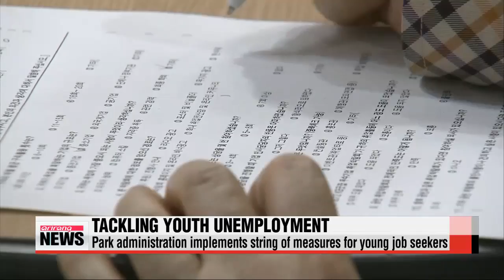Can SMEs tackle Korea′s youth unemployment issue？ 끝이 보이지 않은 청년 취업난... 중소기업이 해소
Job prospects for Korea′s young people remain bleak，... especially as many of them have their heart set on working for a big corporation.
But the government is working hard to make small and midsized firms more appealing.
Creating five－hundred－thousand new jobs for young people by 2017 is one of the Park administration′s key policy goals.
To achieve this，... the government is boosting the number of jobs for high school graduates， encouraging young Koreans to work overseas， supporting start－ups， and above all， assisting small and midsized companies.
But， those efforts have yet to be reflected in the employment figures.

″The most difficult part is that companies are looking for applicants with all kinds of higher qualifications， and more and more students are meeting those requirements... leading to fiercer competition.″
What′s especially noteworthy is that the jobless rate for college graduates hit an all－time high recently，... surpassing that of high school graduates.

″While the government is encouraging small and midsized firms to add jobs， experts say the dilemma is that there isn′t enough demand for the jobs from highly educated young people.″
Despite the huge demand for jobs at Korea′s biggest companies， the firms simply do not have the capacity to hire more college graduates in the current economic climate.

″Big companies are having a hard time due to slow global growth... especially as many of them rely heavily on exports. It makes no sense to force them to hire more people.″
That′s why SME facilitators are jumping in.

″Our projects involve improving the image of SMEs，...to let people know they are at a place where their dreams can be realized.
We give incentives to young workers who stay at small and midsized companies long－term， and provide information on good companies using our data base， since sometimes young people... just don′t know which firm to choose.″
Experts say the key to solving the mismatch in the labor market could lay in changing attitudes，... so highly educated people don′t consider themselves a failure if they find employment at a smaller firm.